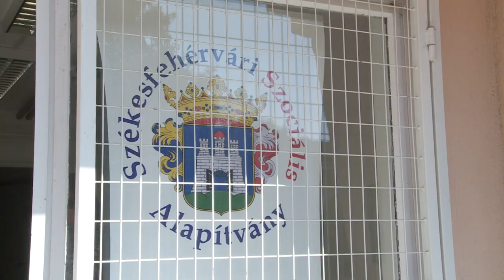TANSZERVÁSÁRLÁSI UTALVÁNYOKAT ADTAK ÁT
Minden család számára megterhelő az iskolakezdés. Évről évre a rászoruló gyermekeket támogatja a Székesfehérvári Szociális Alapítvány tanszervásárlási utalványokkal. Idén több mint 18 ezer forint segítséget jelentenek az utalványok gyerekenként.